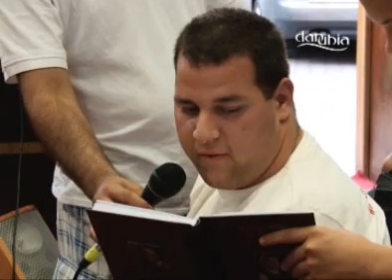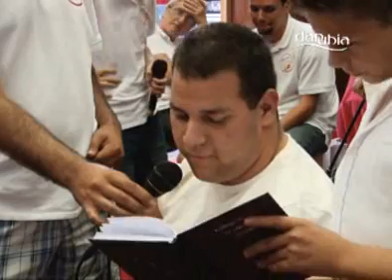TAHITÓTFALU A NEMADOMFEL együttes és Kollinger Szabolcs közös műsora